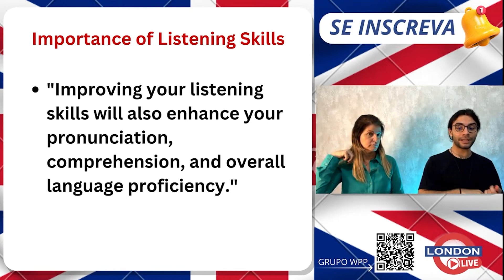LDN 214 - BENEFÍCIOS DE APRIMORAR SEU LISTENING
Hello Guys
Seja muito bem-vindo a mais uma London Live

👉🏻 Assista agora a Live Completa: LONDON LIVE 66 - Inglês para Habilidades Especializadas - Audição e Escuta

🎥 LIVES TODAS TERÇAS E QUINTAS ÀS 20 HORAS